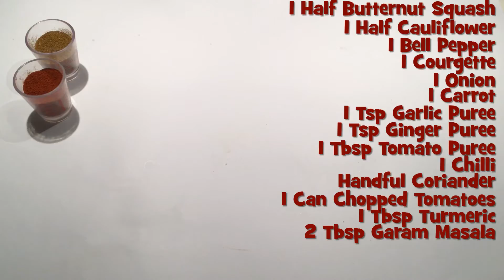A Slow Cooker Vegetable Curry that is Healthy and Delicious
This is our slow cooker vegetable curry, that is healthy, delicious and perfect for all of the family. We chose a handful of vegetables that we liked and that work well in the slow cooker.

We used half of a butternut squash and half a cauliflower, because that's all we could fit in our slow cooker, you can replace  any of them with sweet or baking potatoes, aubergines, Turnips, swedes, parsnips or any other root vegetables.

Serves: 3-4
Cooking Time: 6 Hours
Setting: LOW

1 half Butternut Squash
1 Half Cauliflower
1 Bell Pepper
1 Courgette
1 Onion
1 Carrot
1 Teaspoon Garlic Puree
1 Teaspoon Ginger Puree
1 Red Chilli
Handful of Coriander
1 Can Chopped Tomatoes
1 Tablespoon Turmeric
2 Tablespoon Garam Masala
2 Tablespoon Paprika
2 Tablespoon Cumin